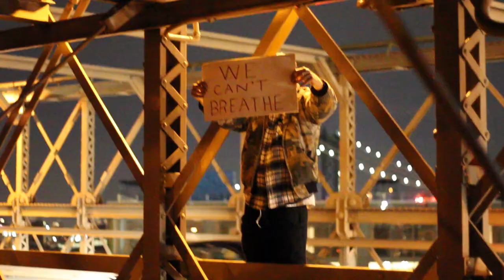ThisStopsToday Part 2